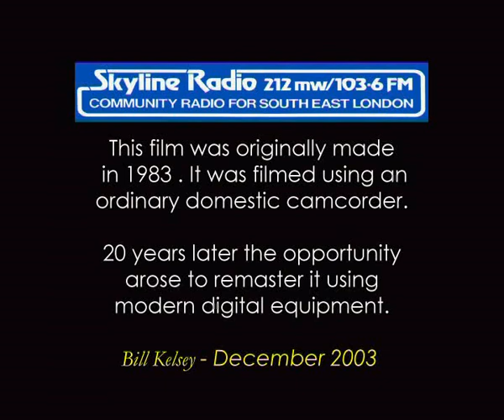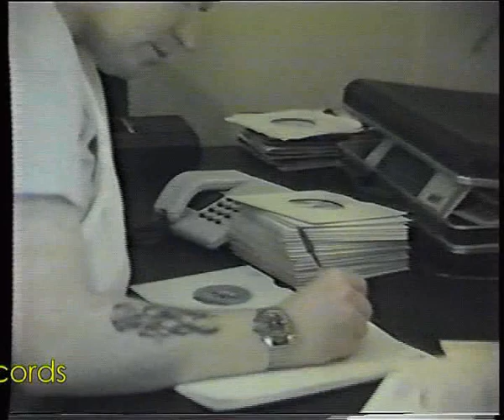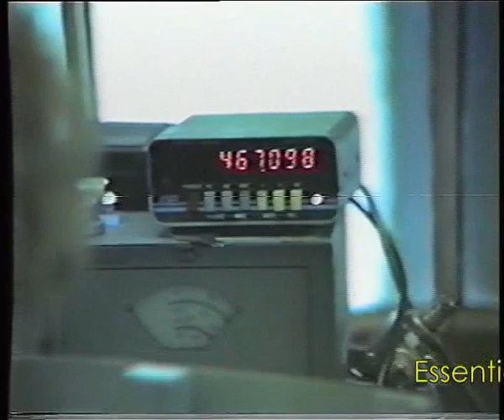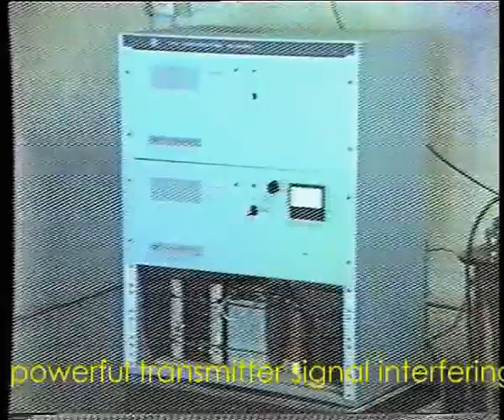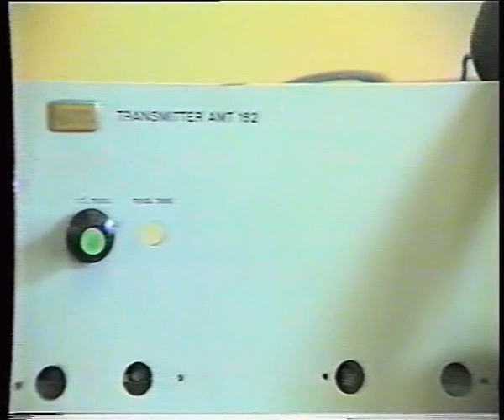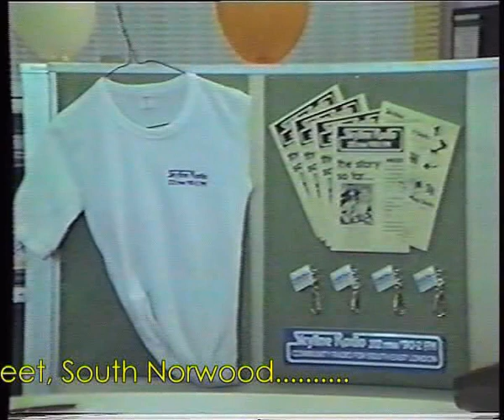The Skyline Radio documentary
This video about the London pirate radio station, Skyline Radio, was originally shot in 1983 using a domestic VHS-C camcorder, and it was edited on a U-Matic editing suite. In 2003 it was digitally re-edited, and cleaned up.
It seems amazing that it all took place nearly 30 years ago. You can see the DJs, the studios, and the transmitters.